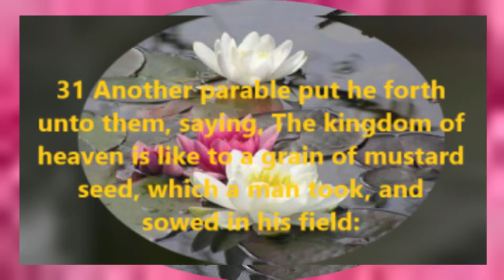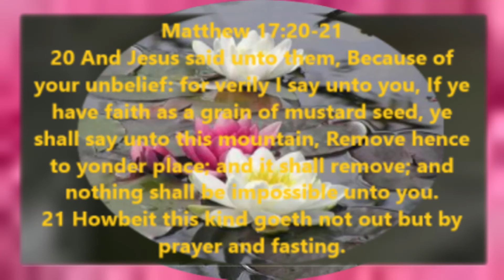Xinxin Liangshi Zi Daxiao - Faith Grain Seed Size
Connie Grace